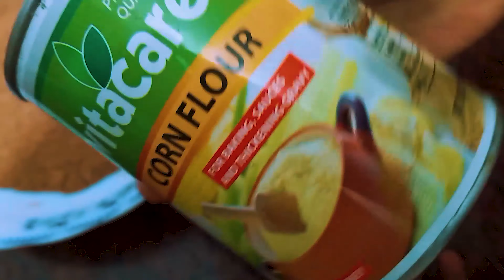Hot chocolate recipe in 5 minutes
Who doesn't love the taste of warm hot chocolate? It doesn't matter whether it is night or day, the chocolaty taste of the warm drink is always applicable to everyone. There are many ways you can make the drink. But in this video of Nizum's kitchen, we will make two cups of hot chocolate with fewer ingredients possible. Because we might not have the access to all the ingredients all the time. And not to mention we will make it under 5 minutes. So let's not waste any time and get into business :)